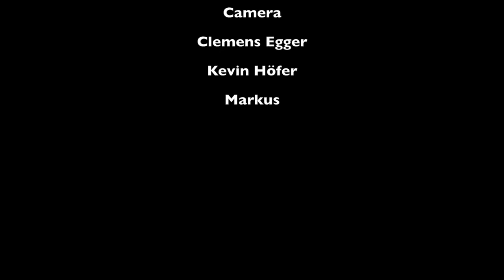Summer 2017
Summer 2017 @ PARA CLUB Wiener Neustadt from (mainly) my point of view.
Clemens Egger
Music
Tino Lehmann
Intro
Christoph Obermann
Camera
Clemens Egger
Kevin Höfer
Markus